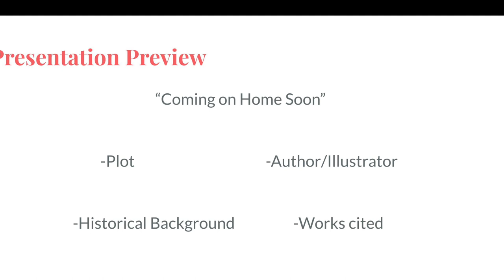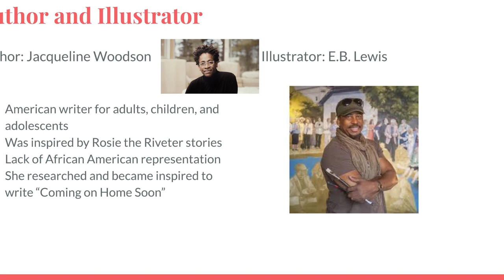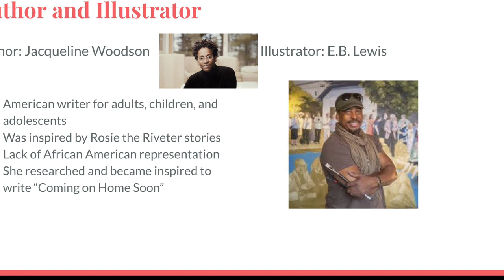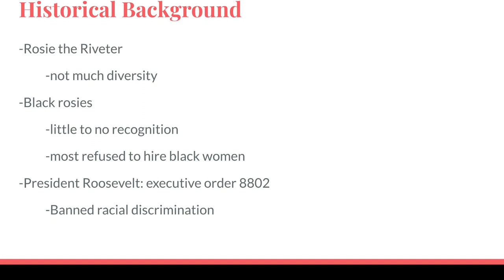Picture book presentation “Coming on Home Soon”